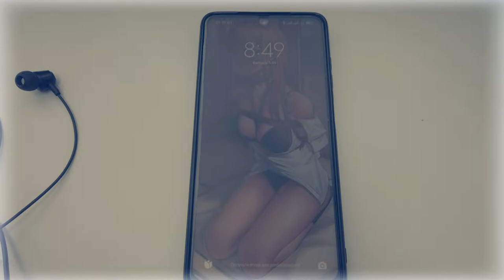Вакуумні навушники Jack 3 5 Celebrat G4 провідні з мікрофоном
Вакуумні навушники Jack 3.5 Celebrat G4 ЯК У МЕНЕ НА ОГЛЯДІ
Нове надходження 3,5 мм провідний спортивні вакуумні навушники, навушники-вкладиші навушники зі стереозвуком та потужним басом навушники з мікрофоном для Samsung, XiaoMi, Huawei
Дротові навушники-вкладиші 3,5 мм, музичні навушники для смартфонів Xiaomi, Samsung, Iphone, з мікрофоном, дротова гарнітура